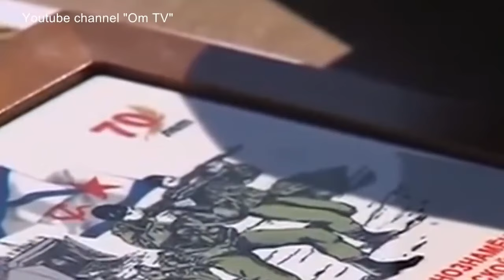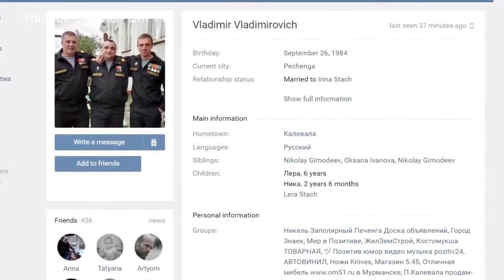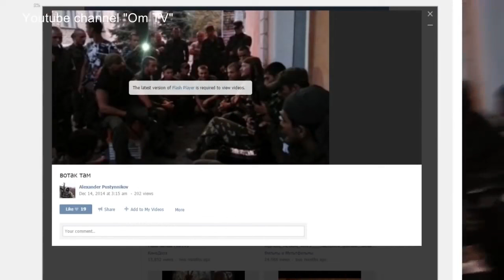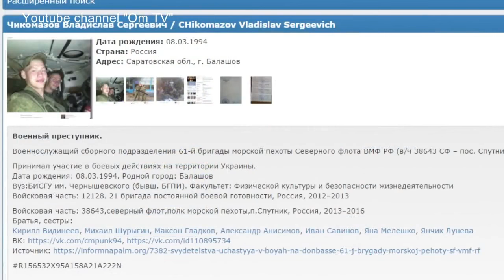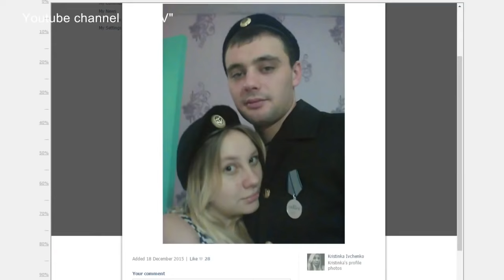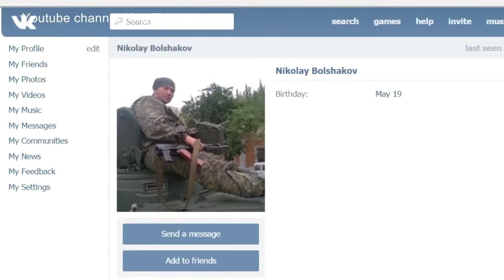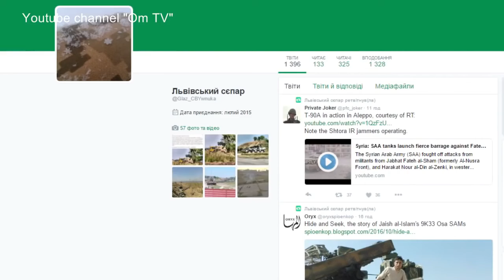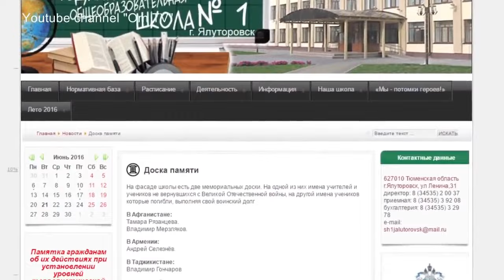Российские войска в Украине уже 10 лет. Доказательства для Гааги! Видео 2014 года